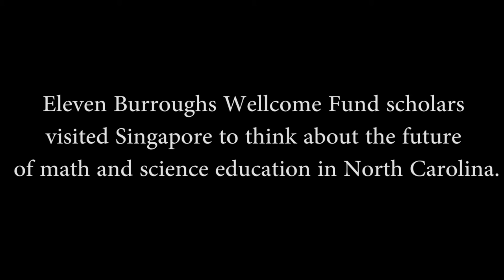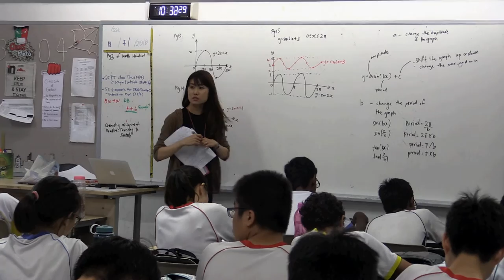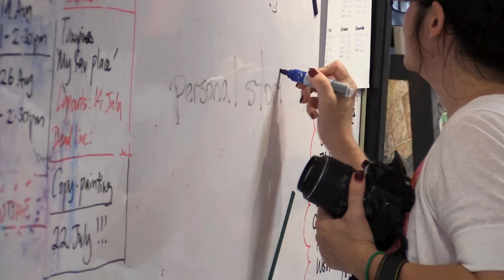Lessons from Singapore